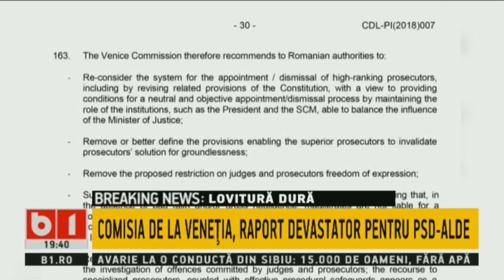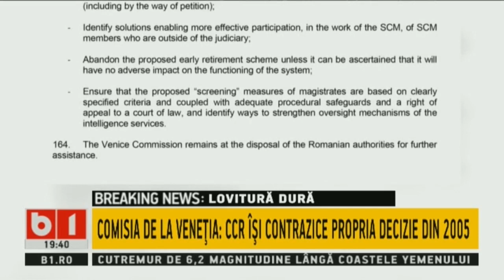PRIMUL INTERVIU CU RUDEL OBREJA. DECLARATII IN EXCLUSIVITATE, 15 IUL 2018